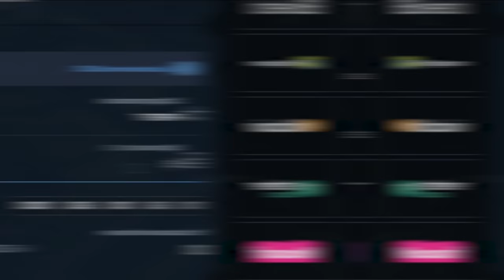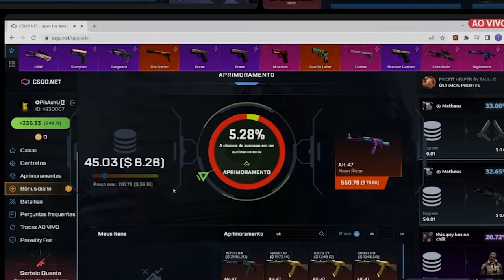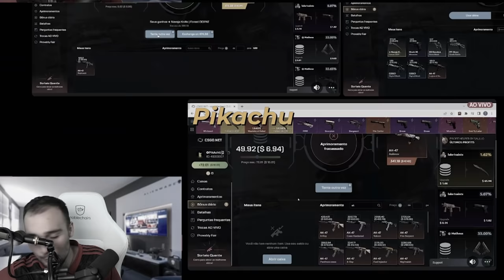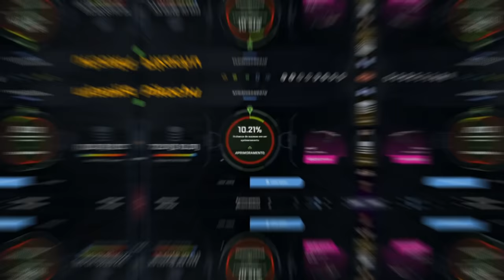Depositei $50 para 3 INSCRITOS... Quem mais PROFITOU?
Depositei $50 na conta de INSCRITOS no CSGONET e dois ganharam FACAS